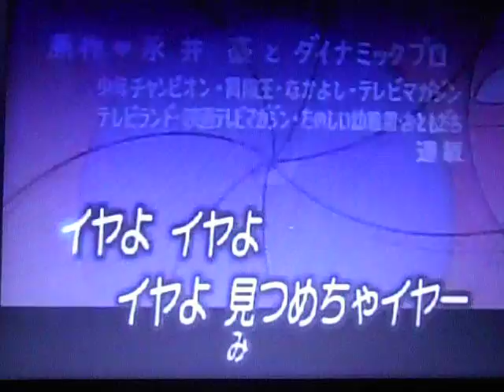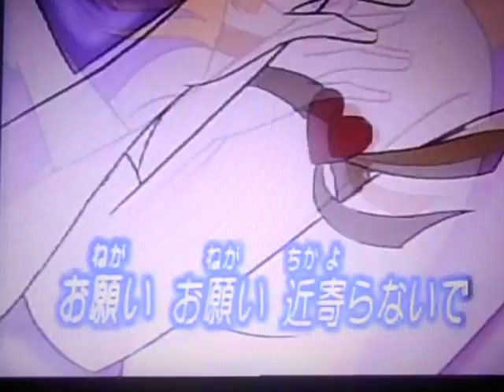キューティーハニー (COVER) ai haraisi